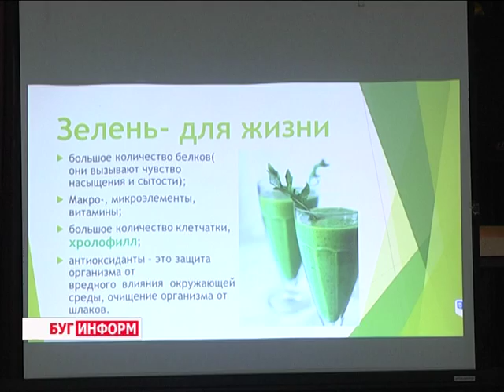2016-03-18 г. Брест. Мероприятие в рамках экоакции «Час Земли». Телекомпания Буг-ТВ.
Мероприятие в рамках экоакции «Час Земли» от инфоцентра «Экодом» в Брестском политехническом колледже.
Представители Экологического информационного центра «Экодом» продолжают серию познавательных встреч для брестчан, где рассказывают о том, как сохранить планету для будущих поколений, вместе с горожанами ищут ответы на актуальные вопросы, находят способы рационального использования природных ресурсов. Совсем недавно экодомовцы провели мастер-класс для младших школьников по изготовлению экосумок – альтернативе пластиковой упаковке.
На этот раз защитники природы организовали встречу со студентами Брестского государственного политехнического коллежа, посвящённую теме влияния животноводства на планету. О том, какие вопросы были подняты в рамках мероприятия, какие полезные уроки извлекли подростки, узнавала наш корреспондент.